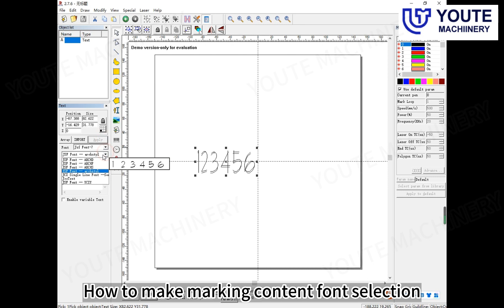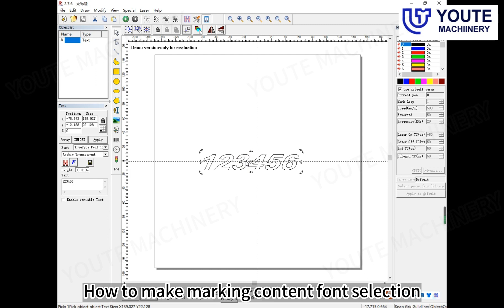How to make marking content font selection - Fiber laser marking machine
These group videos will help you how to use the fiber laser marking machine when you receive it.

You can easy to install the machine and use the machine follow these videos.

If you want more information can contact with me immediately.

You will know how the machine working, how to use the machine, how about the machine details and others you want to know.